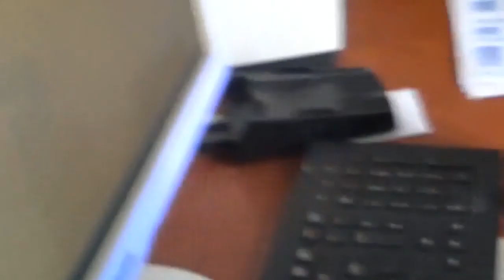Kedochim: Pourquoi me mettrai-je en danger à cause d’une négligence d’un autre ?!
Kedochim: Pourquoi me mettrai-je en danger à cause d’une négligence d’un autre ?! entre providence et indifférence! et la lecon: Si D.ieu me montre un frère juif en train de se noyer spirituellement, cela veut dire que « je peux (et dois) le sauver » et le réanimer !
Pour tout autre sujet ou cours téléchargez svp l'application ETORAH